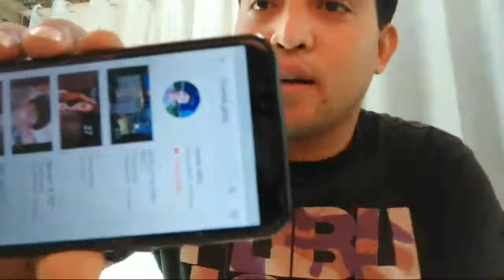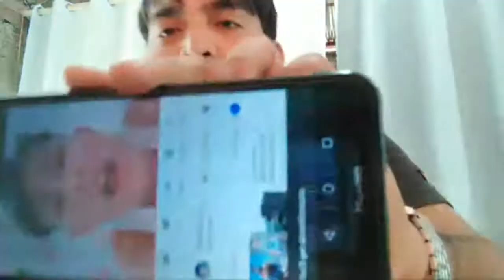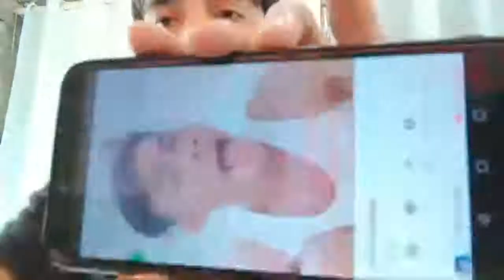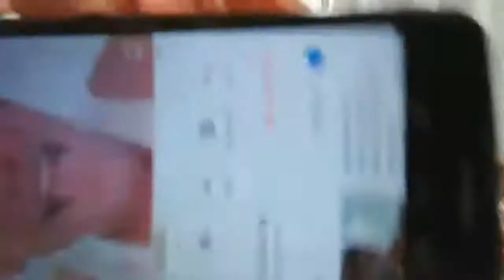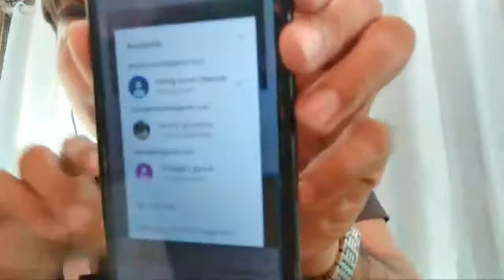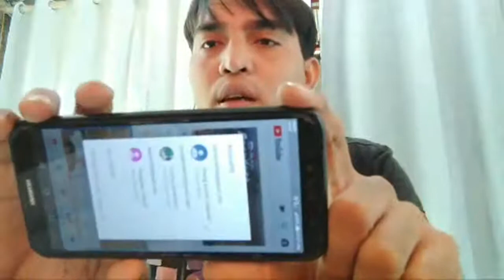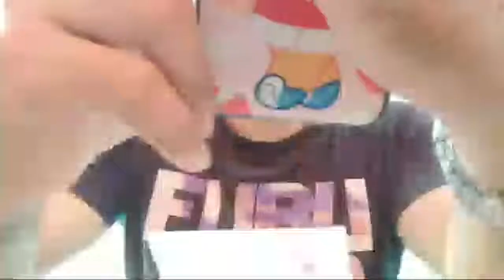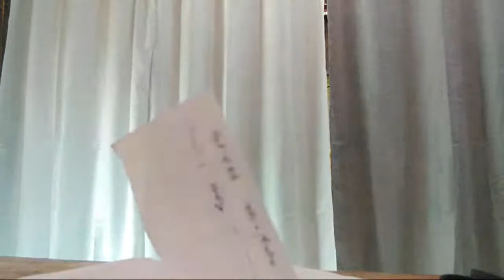Isdaan/Dikitan/Free Isda/Lapagan/Palista Nah